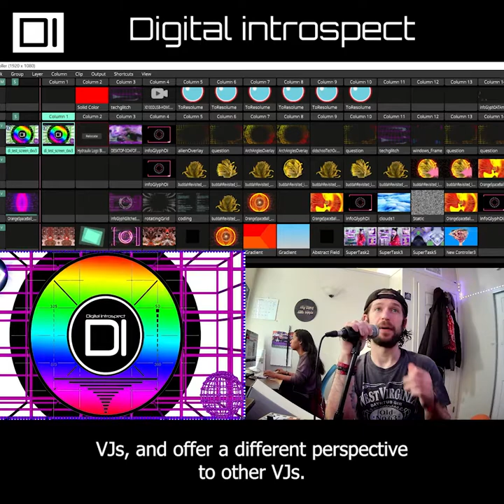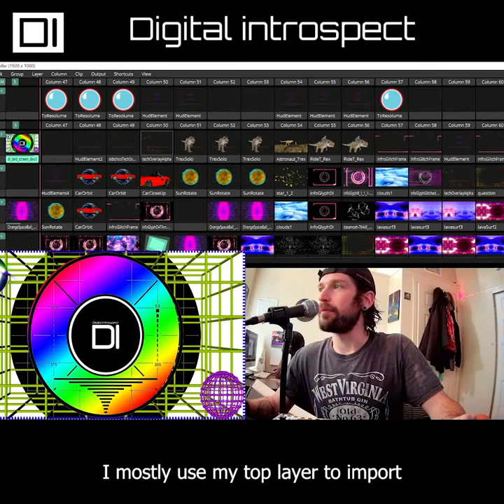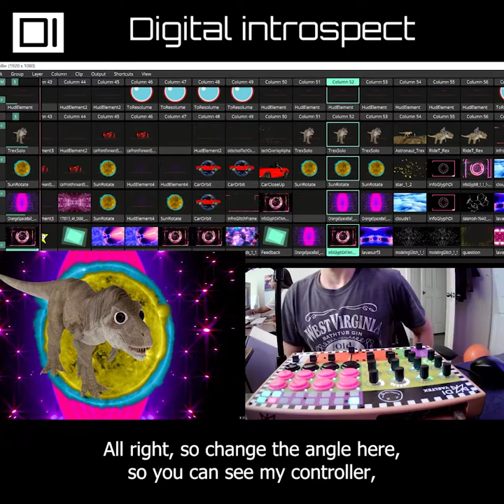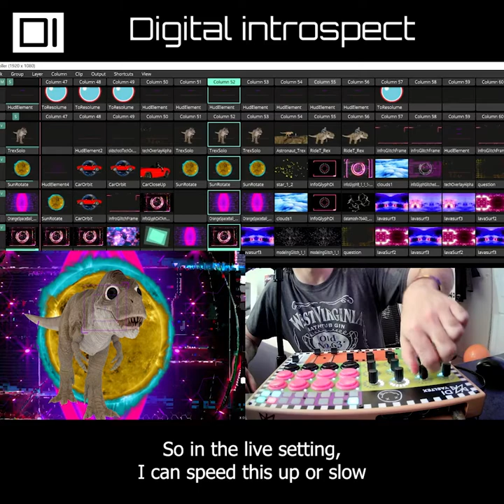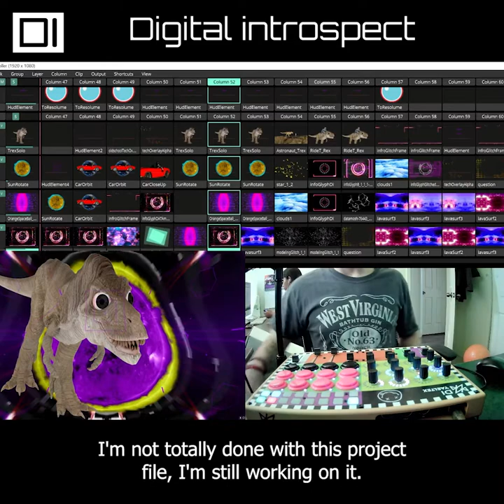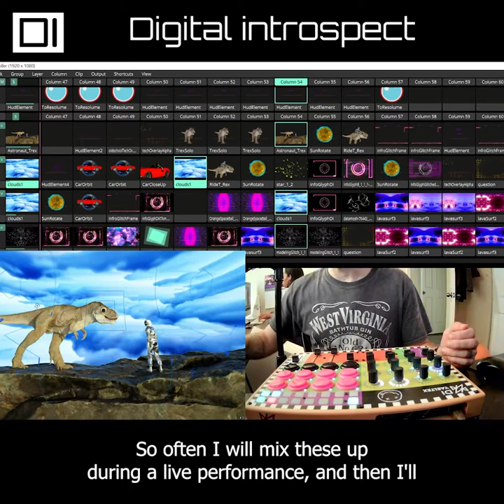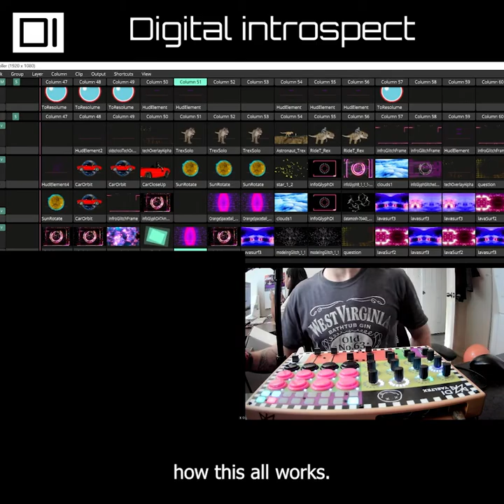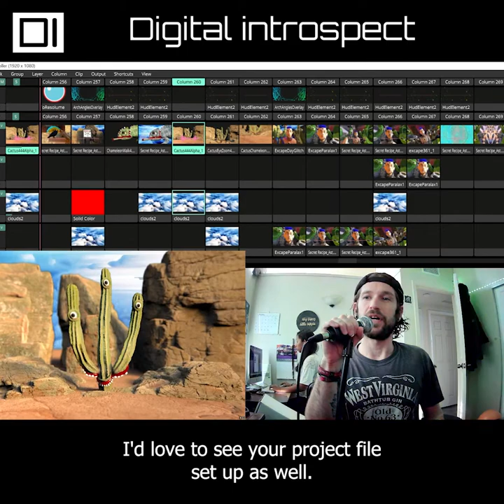Resolume for VJing - Basic Introduction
I know a lot of you saw my last video that was basically an introduction to what VJing is. With this video, I decided to dive a little bit deeper into Resolume showing my project file set up for performing the visuals live in a concert setting.

I would love to see your project file as well. Maybe we can all learn something from each other.

Let me know what you think. Thanks so much for tuning in.